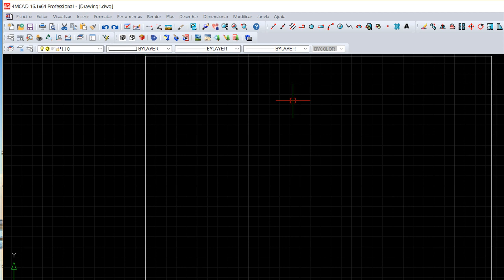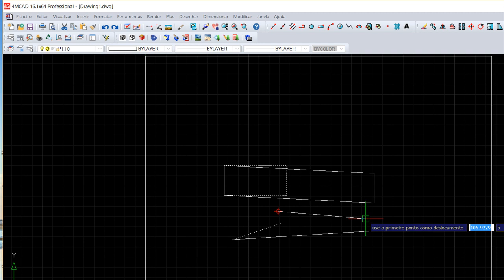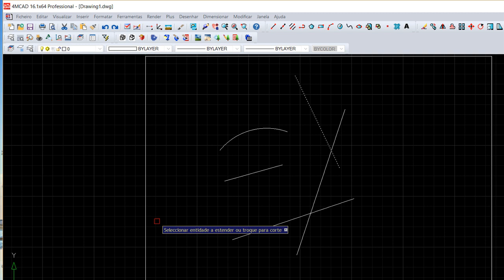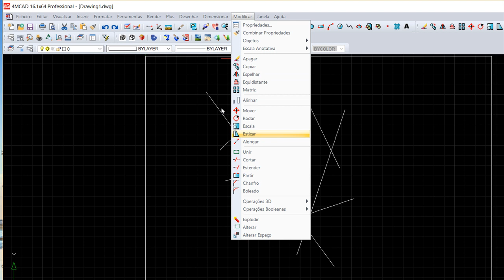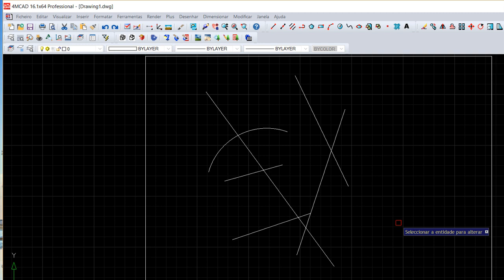4MCAD v.16 Português - Lição 24/55 - Redimensionar Entidades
4MCAD v.16 Português - Lição 24/55 - Redimensionar Entidades.